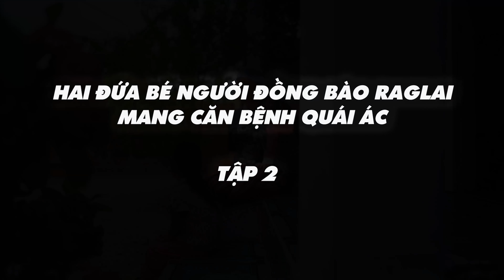TIN VUI HAI BÉ BỆNH Q.U.Á.I Á.C SAU KHI DÙNG THUỐC 10 NGÀY ĐÃ CÓ TIẾN TRIỂN TỐT